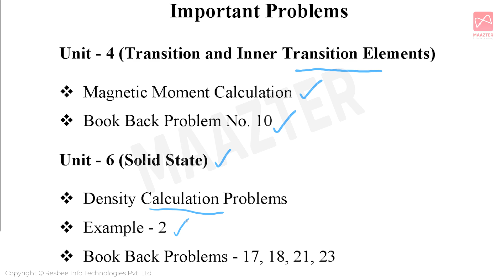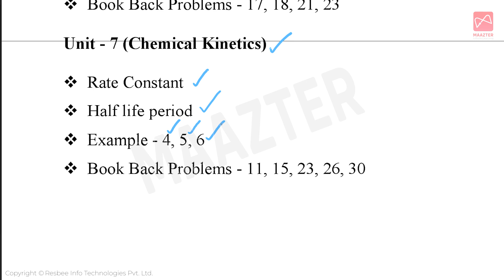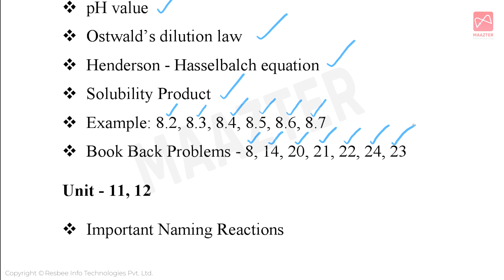12th Std Chemistry |Quarterly Eaxm | Compulsory Problems | Easy to get Centum | Samacheer Kalvi